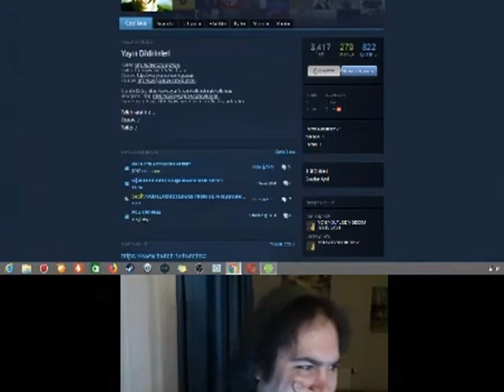Oğuz Sasi - Yine Lafını Esirgemiyor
Atilla Oğuz Sasi Abime Selam Olsun!
Psycho is means BatufakTV